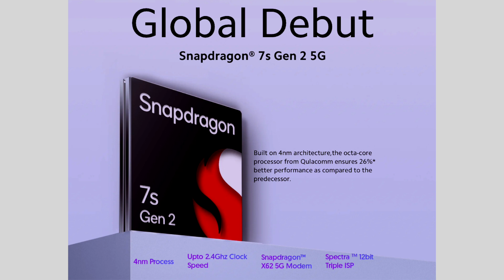Redmi Note 13 Series specifications and price Full Details in Telugu